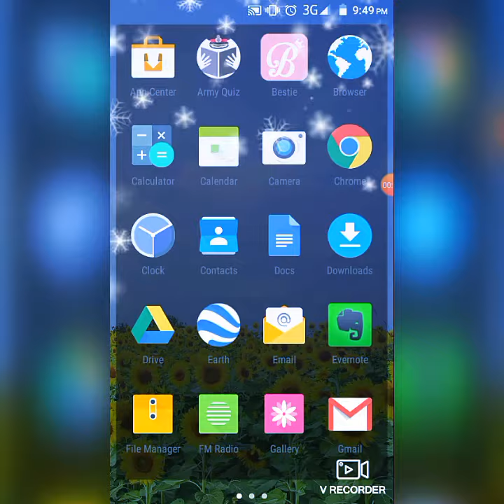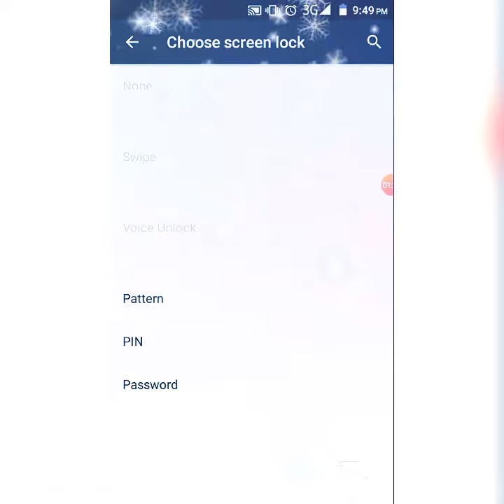Pattern lok apne phone me dale madal Micromax q391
मैंने इस वीडियो मे लोक चेंज करने के लिय बताया है
मैंने नया चैनल बनाया है दोस्तो
यह पहला वीडियो है आप लोगो के काम के अनुसार